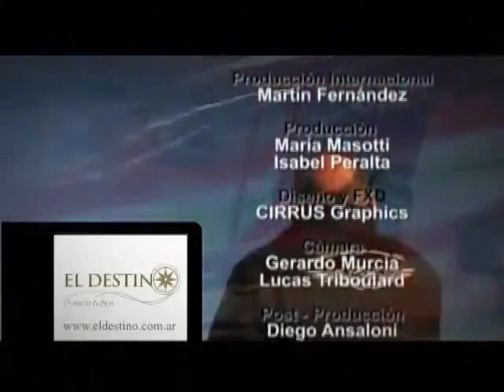ESCUADRILLA ARGENTINA DE ACROBACIA AÉREA en HANGAR X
Nota realizada a Cesar Falistocco por Sebastián Ventola para el programa Hangar X durante el festival aeronáutico de "Pergamino Vuela 2011".
Resumen de la Escuadrilla Argentina de Acrobacia Aérea.